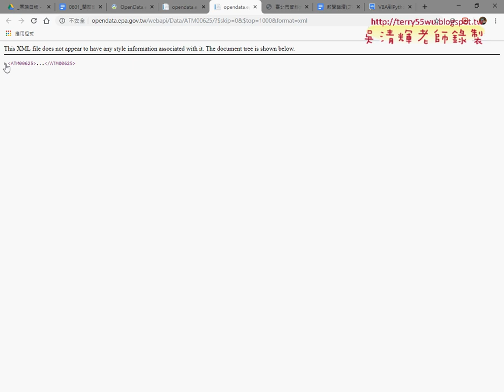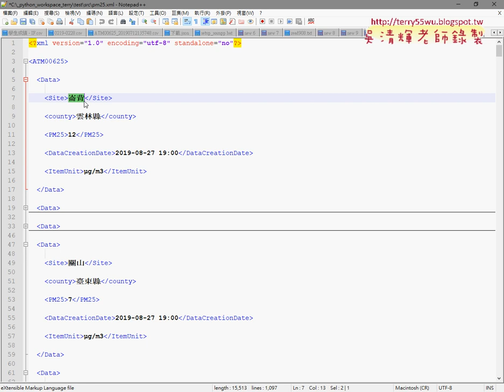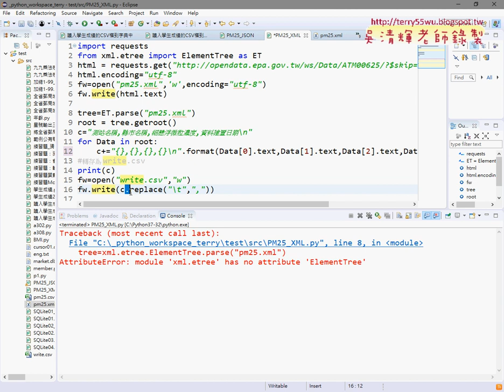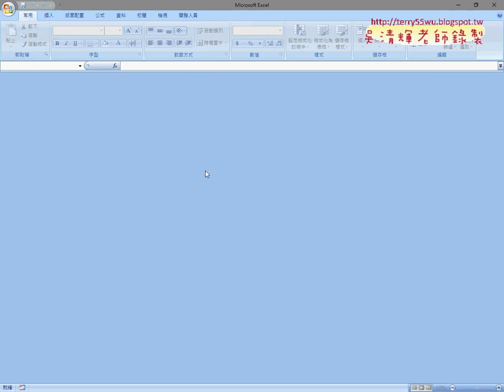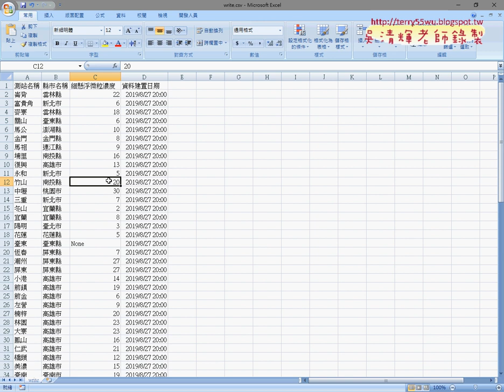04 XML用ElementTree解析與轉為CSV檔